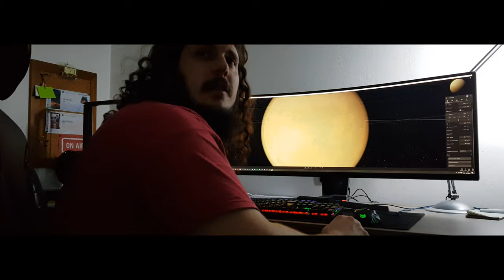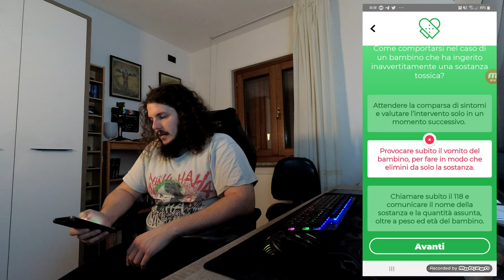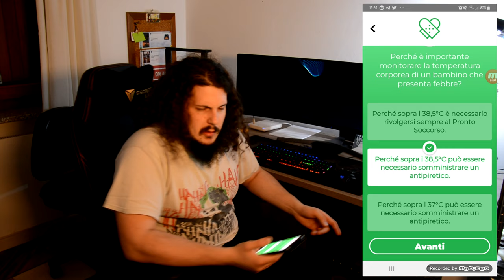Queste applicazioni potrebbero salvare vite!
Esattamente esatto, con le applicazionei Primo soccorso e Salva una vita potrete fare la differenza nelle brutte situazioni!